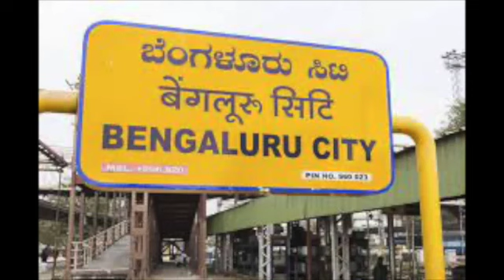Restarts From Kochi To Bengaluru For Oswald The Octopus And His Baby Master Networks